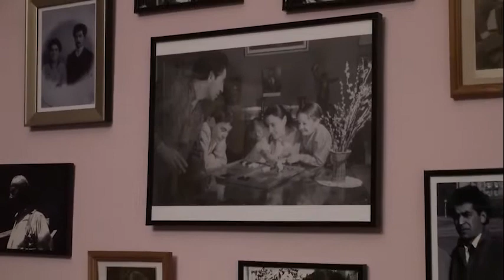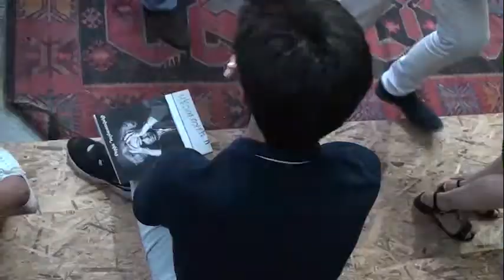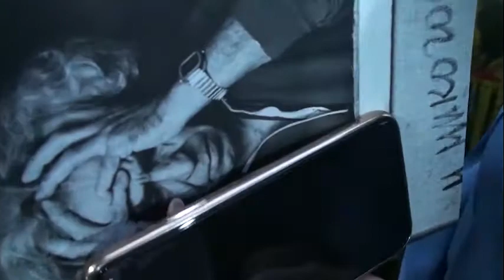«Նիկոլայ Նիկողոսյան Մշակութային Հիմնադրամի» բացման արարողությունը. օգոստոս, 2019թ.